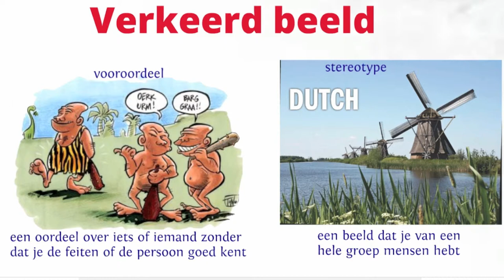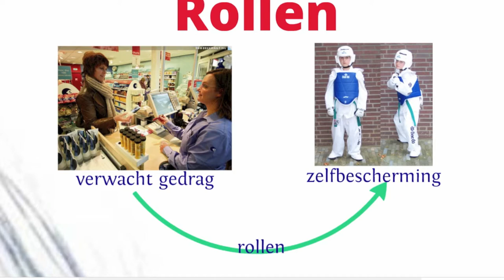MA2 Thema Jongeren H6 Hoe kijk je tegen anderen aan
De uitleg bij het Thema Jongeren, KGT, Hoofdstuk 6: Hoe kijk je tegen anderen aan?